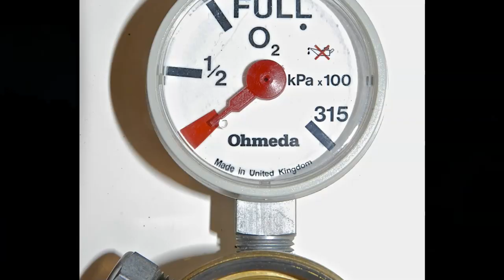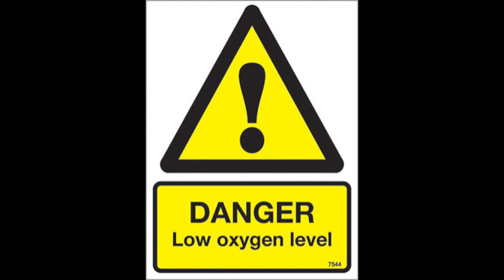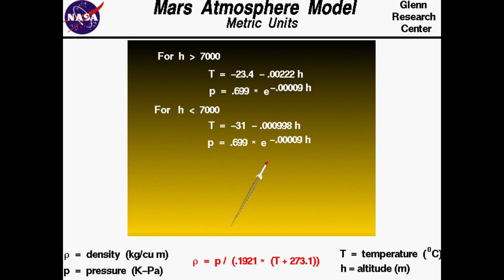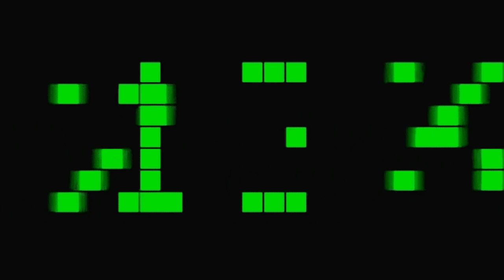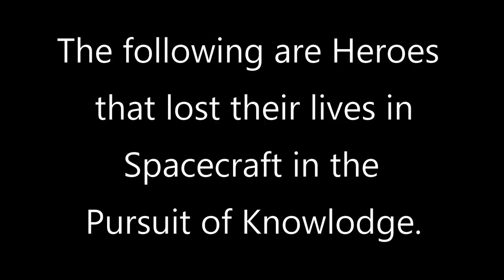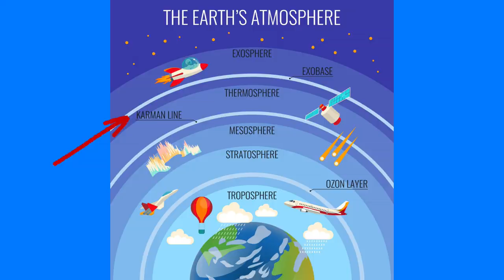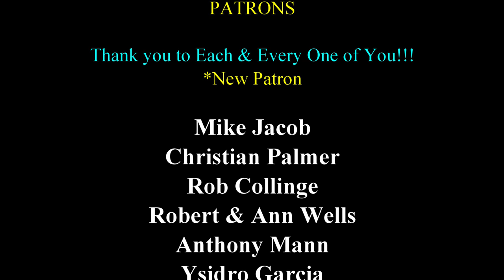Elon Musk SpaceX Starship How Not to Die in Space - Mars or Bust Episode XVII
Elon Musk SpaceX Starship - How Not to Die in Space
Mars or Bust Episode XVII

Current Patrons:
Thank you to my Patrons!
Mike Jacob
Christian Palmer
Rob Collinge
S Iqbal Hosain
Robert and Ann Wells
Ysidro Garcia  (New)
Tony Dowdeswell (New)

My Equipment

Software
Powerdirector 18
Streamlabs OBS
GIMP 2.10.14
Blender

Wants to Thank:
SpaceX
NASA

A VERY SPECIAL THANKS TO:
Elon Musk

Video and photo credit to:
SpaceX
Labpadre
Boca Chica Gal
NASA

(Periodically a Special Episode)
One Coming Soon!